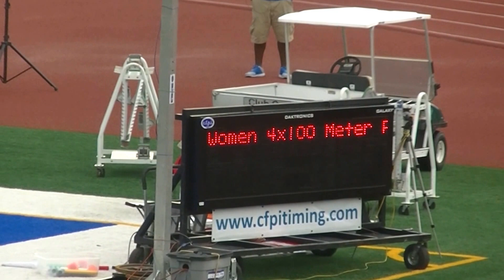18yr Women Elite Speed 46.56s 4x100m Finals AAU District Qualifiers 2016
AAU Track & Field Georgia District Qualifiers June 17, 2016

18yr Women 4x100m Relay Finals

  1 Elite Speed Youth Track Club                          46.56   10
     1) Keaghan Peppers 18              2) Mikayla Jordan 17
     3) Quantasia Perry 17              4) Tiara Williams 17
  2 Elite Speed Youth Track Club  'B'                     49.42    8
     1) Amari Sessom 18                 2) Iylana Helenese 17
     3) Kamare' Ways 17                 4) Zaria Mann 17
  3 Runnin' Mustangs                                      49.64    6
     1) Alexis Alofuokhai 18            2) Alexis Dukes 17
     3) Ijeoma Uche 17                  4) Iman Williams 18
  4 E-1 Track Club                                        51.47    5
     1) Aliyah Sangster 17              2) Brittany Cox 17
     3) Cassidi Jones 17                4) Cyntrecia Anderson 18
  5 Saca Youth Track                                      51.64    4
     1) A'Tahja Chappel 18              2) Brandi Lee 17
     3) Brshe' Hurst 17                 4) Megan Dillard 17
 -- Atlanta Spartans Track Club                             DNF
     1) Quandriyana Medlock 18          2) Iyana Wongus 17
     3) Silvia Freeman 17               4) Toni Monts-Secret 17